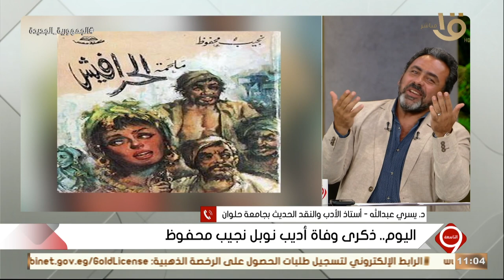د. يسري عبد الله: نجيب محفوظ ليس مجرد كاتب في مسيرة الرواية المصرية إنما هو من مصاف الكُتاب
التاسعة | د. يسري عبد الله: نجيب محفوظ ليس مجرد كاتب في مسيرة الرواية المصرية إنما هو من مصاف الكُتاب الاستثنائيين